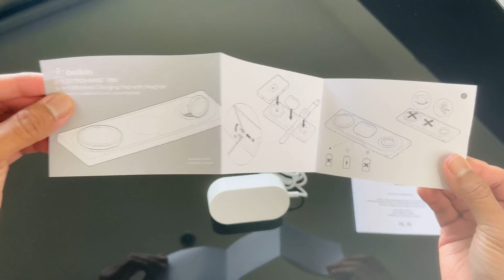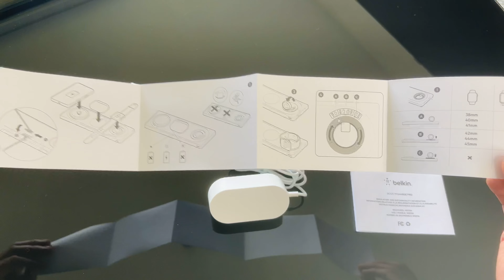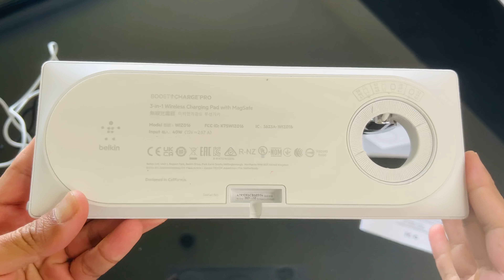Belkin Boost Charge Pro - el cargador más rápido para el iphone, airpods y el Apple Watch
Boost charge pro de Belkin.
3 en 1 wireless charging pad with MagSafe

▶️ Sean mis amigos en:
 instagram, Twitter y Tiktok como JeanMVargas